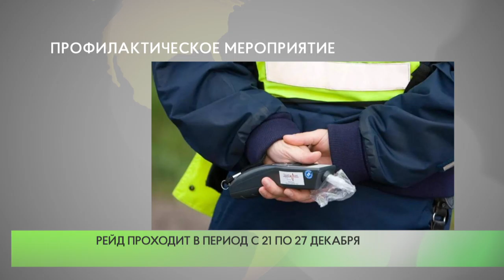Профилактическое мероприятие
В канун новогодних праздников,  Одинцовский отдел ГИБДД и 10 Батальон 1 полка ДПС (Северный) проводят профилактическое мероприятие «Нетрезвый водитель».